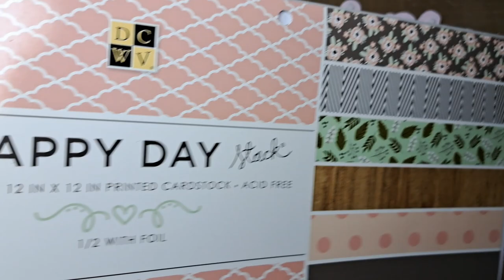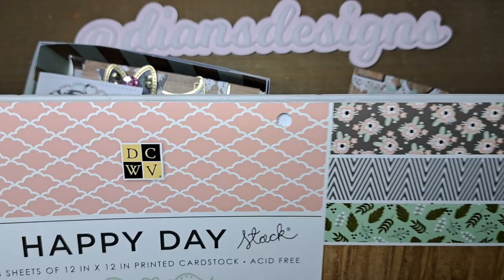Outgoing Spring Swap hosted by Tiffany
Packing up my Spring Swap for Tiffany's Swap at @TiffanyCraftingLikeaBossMcGill